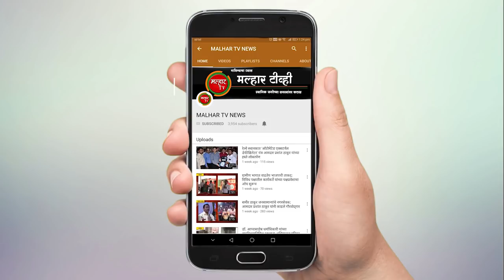सर्वसामान्य माणसाच्या सुख दुःखात धावणारे आमदार प्रशांत ठाकूर हाडाचा कार्यकर्ता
सर्वसामान्य माणसाच्या सुख दुःखात धावणारे आमदार प्रशांत ठाकूर हाडाचा कार्यकर्ता असून त्यांच्या रूपाने लोकहित जपणारा चांगला लोकप्रतिनिधी मिळाला हे पनवेल रायगडचे भाग्य आहे, असे कौतुकोदगार रविंद्र  चव्हाण  राज्याचे बंदरे, वैद्यकीय शिक्षण, माहिती व तंत्रज्ञान, अन्न व नागरी पुरवठा, ग्राहक संरक्षण राज्य मंत्री व रायगडचे पालकमंत्री रविंद्र चव्हाण यांनी आज (दि.०५ ऑगस्ट) खांदा कॉलनी येथे काढले.
         भारतीय जनता पार्टीचे रायगड जिल्हाध्यक्ष कार्यसम्राट व लोकप्रिय आमदार प्रशांत ठाकूर यांच्या वाढदिवसाचे औचित्य साधून श्री. रामशेठ ठाकूर सामाजिक विकास मंडळ पनवेल, भारतीय जनता पार्टी आणि रायगड मेडिकल असोसिएशन यांच्या संयुक्त विद्यमाने आज (रविवार, दि. ०५ ऑगस्ट २०१८) खांदा कॉलनी मधील चांगू काना ठाकूर (सीकेटी) महाविद्यालयाच्या भव्य प्रांगणात ‘मोफत आरोग्य तपासणी व मोफत औषधोपचार महाशिबीर' संपन्न झाले.  या महाशिबीराचे उदघाटन पालकमंत्री रविंद्र चव्हाण यांच्या हस्ते व माजी खासदार लोकनेते रामशेठ ठाकूर यांच्या अध्यक्षतेखाली झाले. त्यावेळी झालेल्या समारंभात ना.चव्हाण बोलत होते.
 यावेळी लोकनेते रामशेठ ठाकूर यांनी सांगितले कि, तळागाळातील माणसापर्यंत पोहचण्याचे आणि गरजूना मदत करण्याचे काम पंतप्रधान नरेंद्र मोदी, मुख्यमंत्री देवेंद्र फडणवीस, पालकमंत्री रविंद्र चव्हाण, आमदार प्रशांत ठाकूर यांच्या नेतृत्वाखाली सुरु आहे. सामाजिक जबाबदारी पार पाडणे सर्वांचे कर्तव्य आहे. त्याच अनुषंगाने सरकारी योजना सोबत भाजप आणि श्री. रामशेठ ठाकूर सामाजिक विकास मंडळाच्या माध्यमातून उपक्रम पोहोचविण्याचे काम कार्यकर्ते करीत असल्याचा आवर्जून उल्लेख लोकनेते रामशेठ ठाकूर यांनी केला.
यावेळी आमदार प्रशांत ठाकूर यांनी आपल्या भाषणात, सर्वप्रथम सर्वांचे आभार व्यक्त केले. श्री रामशेठ ठाकूर सामाजिक विकास मंडळ आणि पक्षाच्या माध्यमातून मल्हार महोत्सव, आरोग्य महाशिबीर, क्रीडा महोत्सव, राज्यस्तरीय दिवाळी अंक स्पर्धा, मॅरेथॉन, शैक्षणिक साहित्य वाटप अशी वर्षभर विविध सामाजिक उपक्रम राबविले जातात. अशा विविध उपक्रमांतून आपण एकमेकांशी जोडले गेलो असून हि सर्व उपक्रम हितचिंतक, कार्यकर्ते, सहकाऱ्यांच्या पाठबळामुळे शक्य होत आहे. यावेळी बेस्ट इकोफ्रेंडली सोसायटी, हॉटेल व हाऊस स्पर्धेच्या आयोजनाबाबत पर्यावरणवादी भूमिका मांडत स्वच्छ पनवेल हरित पनवेलला पुढाकाराची जोड हवी आहे, त्यामध्ये सामाजिक संस्था संघटनांनी सहभाग घ्यावा असे आवाहनही आमदार प्रशांत ठाकूर यांनी केले.
या सोहळ्यास प्रमुख पाहुणे म्हणून माजी आमदार देवेंद्र साटम, जेएनपीटीचे विश्वस्त महेश बालदी, पनवेलच्या महापौर डॉ. कविता चौतमोल, उपमहापौर चारूशिला घरत, रायगड मेडिकल असोसिएशनचे अध्यक्ष डॉ. सुनिल डोंगरे, उरणच्या नगराध्यक्षा सायली म्हात्रे, भाजपचे जिल्हा प्रवक्ते वाय. टी . देशमुख, श्री. रामशेठ ठाकूर सामाजिक विकास मंडळाचे उपाध्यक्ष अरुणशेठ भगत, सचिव परेश ठाकूर, भाजपचे शहर अध्यक्ष जयंत पगडे, उरण तालुकाध्यक्ष रवी भोईर, शहर अध्यक्ष कौशिक शहा, पेण तालुकाध्यक्ष गंगाधर पाटील, जिल्हा सरचिटणीस श्रीनंद पटवर्धन, विष्णुभाई पाटील, राजेंद्र राऊत, महिला मोर्चाच्या जिल्हाध्यक्षा कल्पना राऊत, स्थायी समिती सभापती मनोहर म्हात्रे, शिक्षण सभापती विद्या गायकवाड, आरोग्य सभापती डॉ. अरुणकुमार भगत, महिला व बाल कल्याण सभापती दर्शना भोईर, उद्याने सुशोभीकरण सभापती विकास घरत, पाणी पुरवठा सभापती निलेश बाविस्कर, यांच्यासह आजी माजी नगरसेवक, नगरसेविका, सरपंच, जिल्हयातील पदाधिकारी, विविध क्षेत्रातील मान्यवर उपस्थित होते.
      या समारंभादरम्यान पंतप्रधान नरेंद्र मोदी यांनी राबविलेल्या स्वच्छ भारत अभियानाला प्रतिसाद देत मल्हार महोत्सव अंतर्गत श्री रामशेठ ठाकूर सामाजिक विकास मंडळ, भाजप पनवेल आणि सीकेटी महाविद्यालय यांच्या संयुक्त विद्यमाने आयोजित करण्यात आलेल्या बेस्ट इकोफ्रेंडली सोसायटी, बेस्ट इकोफ्रेंडली हाऊस आणि बेस्ट इकोफ्रेंडली हॉटेल स्पर्धेतील विजेत्यांचा पालकमंत्री रविंद्र चव्हाण यांच्या हस्ते पारितोषिक देऊन सन्मान करण्यात आला.
  महाशिबीरात स्पेशालिटी आणि सुपर स्पेशालिटी अशा एकूण ५५० हून अधिक वैद्यकीय तज्ञांमार्फत रूग्णांची तपासणी करण्यात आली.  शिबीरात सर्वसाधारण रोगतपासणी, बालरोग तपासणी, महिलांचे आजार,  त्वचारोग तपासणी, हृदयरोग तपासणी, दंतरोग तपासणी, मधुमेह तपासणी, नाक, कान व घसा तपासणी, हाडांचे रोग तपासणी, मोतीबिंदू शस्त्रक्रिया, आयुर्वेद अशा विविध आरोग्य तपासण्यांसह औषधोपचार देण्यात आले. नेत्र तपासणी व चष्मे वाटपही करण्यात आले.  तसेच गर्भवती महिलांसाठी कर्करोग चाचणीही तसेच डिजिटल एक्स-रे व पोर्टेबल सोनोग्राफीची सुविधा उपलब्ध करून देण्यात आली होती. या शिबिरात सहभाग घेणाऱ्या गरीब व गरजू रुग्णांना पंतप्रधान सुरक्षा विमायोजनेचा लाभही देण्यात आला. तसेच रुग्णांची भोजन व परिवहन व्यवस्थाही मोफत करण्यात आली होती.